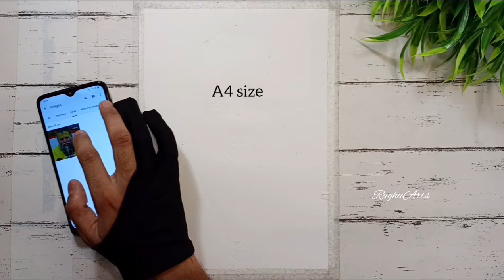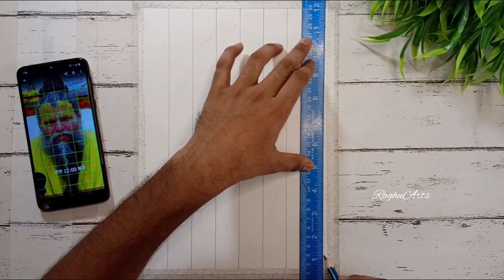Shri hit Premanand Ji Maharaj 🙏 Outline Drawing ✍️ (PART-1)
In this video I show you How to draw Outline ✍️ of Premanand Ji Maharaj 🙏 with grid method.

premanand ji maharaj drawing
premanand ji maharaj sketch
premanand ji maharaj channel
bhajan marg brahmacharya
bhajan marg kidney
premanand ji maharaj health condition
premanand ji maharaj kidney story
premanand ji maharaj emotional video
premanand ji maharaj mantra
premanand ji maharaj guru mantra
bhajan marg gayatri mantra
premanand ji maharaj painting
premanand ji maharaj reels
premanand ji maharaj bhoot pret
shri hit premanand govind sharan ji maharaj
shri hit premanand govind sharan ji maharaj kidney
premanand ji virat kohli
premanand ji maharaj reaction
premanand ji maharaj virat kohli
premanand ji maharaj devkinandan thakur ji
devi chitralekha premanand ji maharaj
jaya kishori premanand ji maharaj
premanand ji maharaj meet bageshwar dham
bhajan marg
bhajan marg premanand ji maharaj
padhai me man kaise lagaye bhajan marg
bhajan marg depression
bhajan marg shorts
bhajan marg brahmacharya bhojan
bhajan marg channel
bhajan marg naam jap
bhajan marg naam jap mahima
radha naam ki mala kaise jape